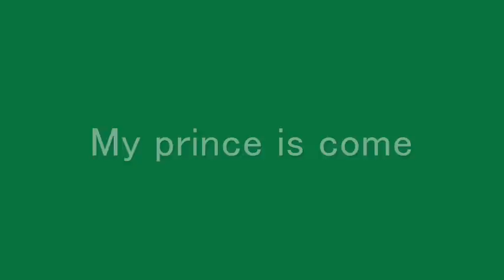Supergirl The Movie: Faye Dunaway is crazy witch Selena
Supergirl movie (1984): Selena falls in love with handsome Etahn